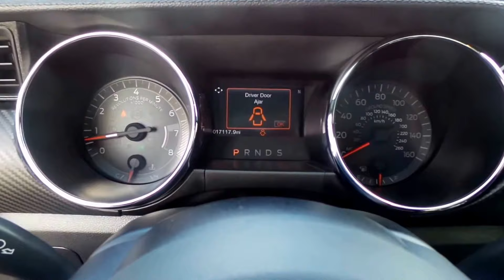17452C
2016 Ford Mustang